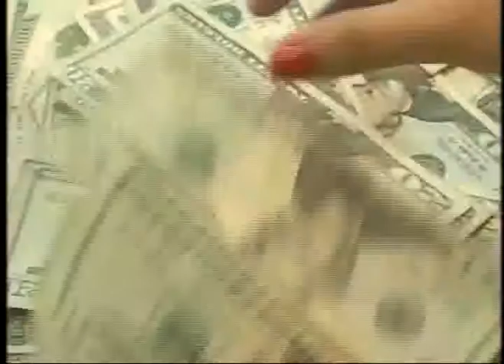ENTREVISTA LUNES 07/04/2014 (COMPLETA)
Entrevista Con: Franzi Hato Hasbún (Secretario para Asuntos Estratégicos de la Presidencia y Futuro Secretario de Diálogo Político, Económico y Social del Próximo Gobierno)

Tema: Transición de Gobierno, Retos y Estrategias del Próximo Gobierno del FMLN